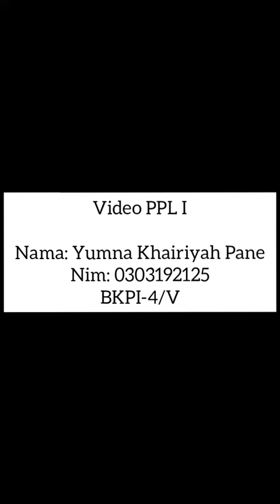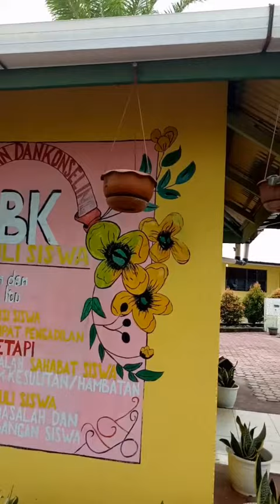PPL I_Yumna Khairiyah Pane_ BKPI-4_Fauziah Nasution,M.Psi